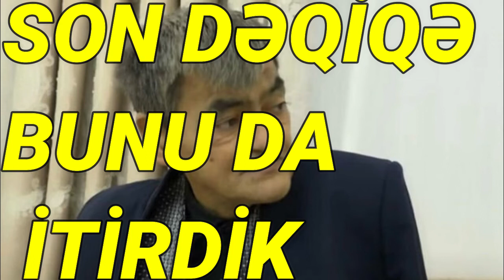Mahir Cürət Ayaqlarım çürüyür - VİDEO